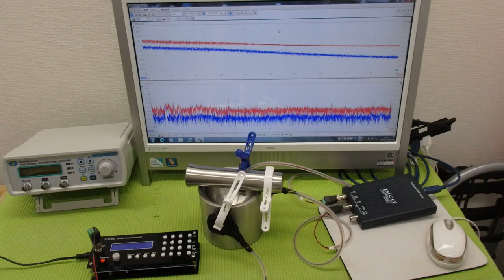オリジナル超音波プローブの「発振・制御」技術 ultrasonic-labo